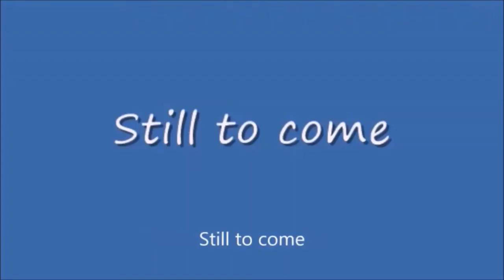Tuesday Night Showdown #415